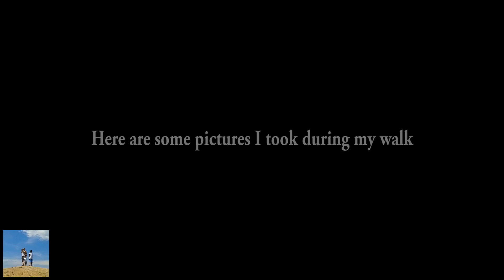Stroll In The Park Trying Not To Record A Lot Pt 2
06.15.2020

Family travel channel

Also, check my other YouTube channels to see more family adventures and my fitness experiences.